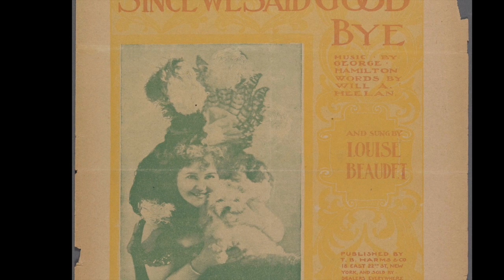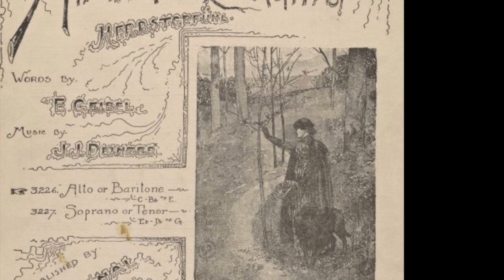Cody's Theme (All the Same)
Julia's song for week 6 of Song a Week 2016 (with a smidge of lyrical and a boatload of musical help from Nathan)
Squeamish types, beware the last verse - this is punk!
All film and images are in the public domain, found at The Public Domain Review and New York Public Library's digital collections.

Lyrics:
You can take me out to play in the snow
I wouldn't tell you if I didn't want to go
I'd just plow on through

You can cook me up some pancakes
I wouldn't tell you if I already ate
I'd just wolf 'em down
cause I love you all the same, all the same

You can go with someone else on a date
and leave me home, lock me up in a crate

whine bark woof

You can dress me in an ugly sweater
I wouldn't tell you I like another one better
I'd just sport your style

You can keep me on a leash and collar
It doesn't bother me, I'll never holler
I'll just follow on

It doesn't matter that you cut off my balls
I'll still come to you whenever you call
and I love you all the same, all the same

whine bark woof